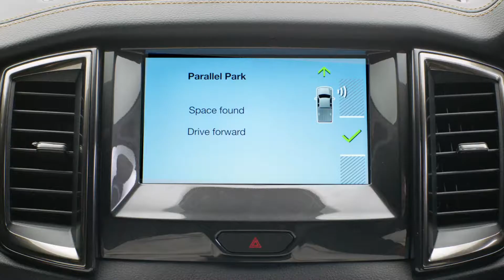FORD | Ranger 2019 | Impossible Park 15" TVC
Director: Jolyon Watkins